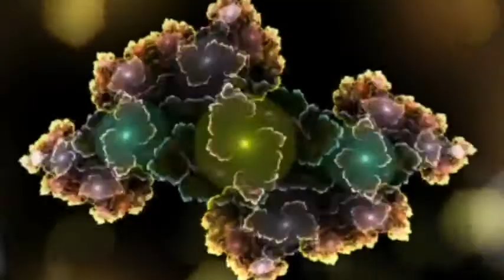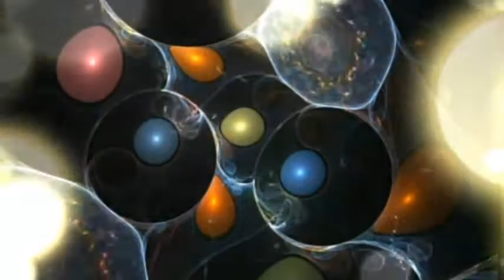Activate Pineal Gland NOW!!!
AWAKEN YOUR 3RD EYE Pineal Gland with this Powerful Brain Wave Meditation set for 932 HZ.  Feel an unexplainable experience as float through a mindful bliss.  The 932 HZ Frequency is very Powerful.  Sit or Lay quietly for maximum experience.  Focus on the Vibrations of the Music to send your Meditative experience to another level..